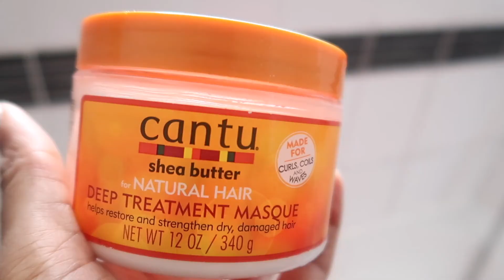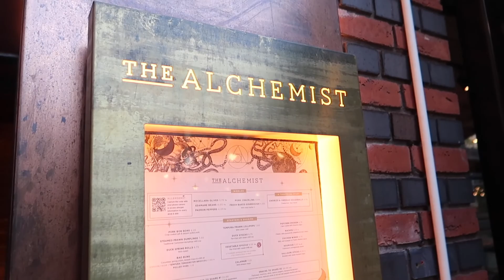WEEKLY VLOG | ANNUAL LEAVE SHENANIGANS | THE ALCHEMIST | TRIP TO ANDOVER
Hi Huns,

I hope you are staying safe and well.

I want to start off by saying, apologies for not having a video out last week, I was extremely poorly. I'm back this week with a vlog! I had some time off work and had a jam packed week! Come join me at a DJ Silk party, come along to drinks at The Alchemist and a short trip to Andover to see Jacqui. I didn't vlog much at Jacqui's as I was having so much fun.

00:00 - Start
00:20 - Intro
02:55 - Getting ready
06:47 - DJ Silk party
07:21 - Washing my hair with Imbue Shampoo and Palmers Conditioner
10:21 - Self care day
12:20 - The Canalhouse and The Alchemist
22:13 - Rest day and cook with me
26:56 - Trip to Andover

👗 Depop: shanshannie 👗

I upload a video once a week on Monday evenings.